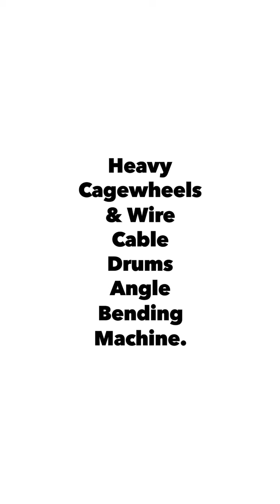Heavy Cagewheel angle bending machine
50x50x6mm angle bending
65x10mm flat bending

Heavy Cagewheel and wire drum making machinery